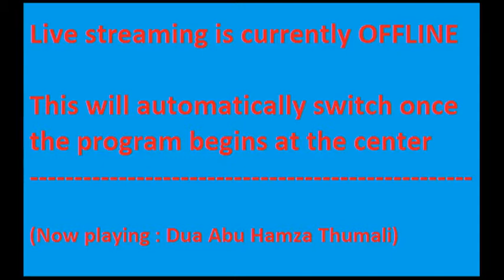Lecture 5 - Sheikh Jaffer Ladak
@ Al Husseini Madressah - New York
19th Night of Mahe Ramadhan